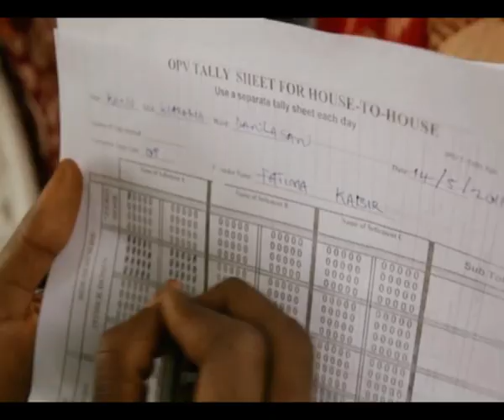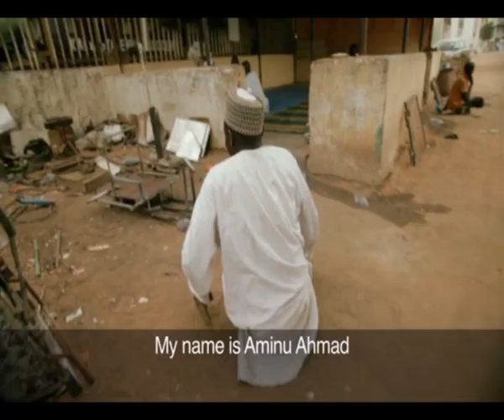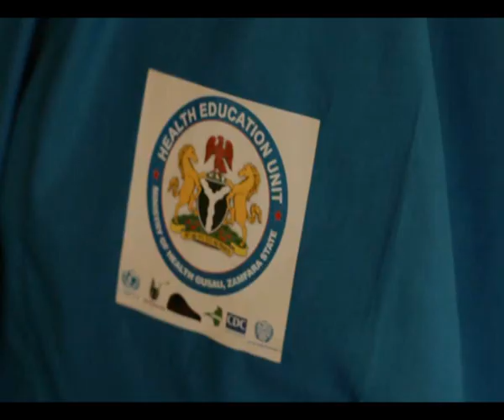Polio emergency in Nigeria